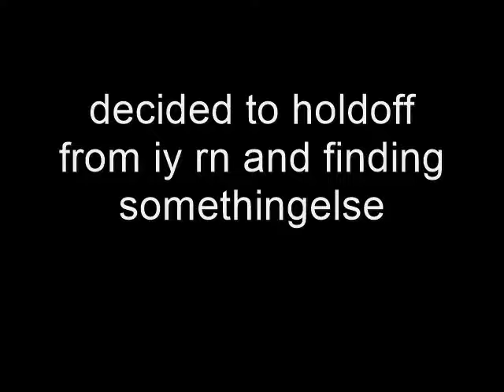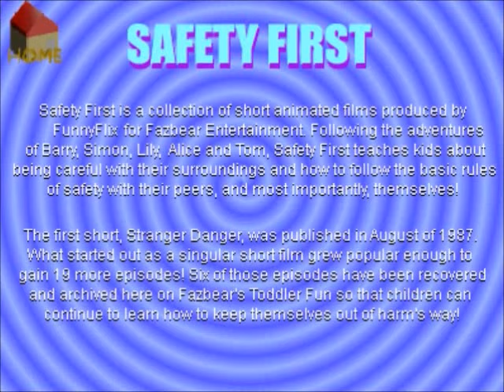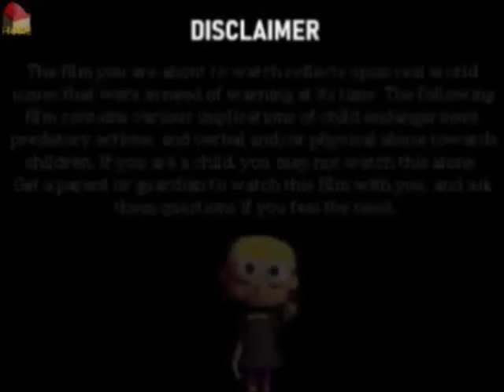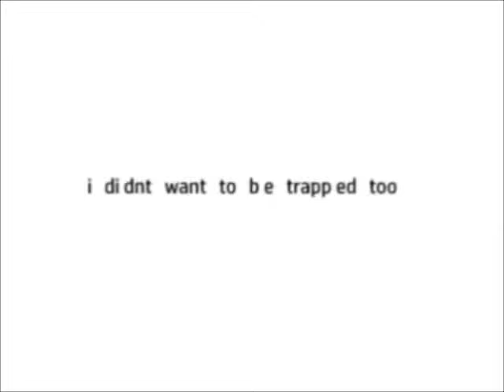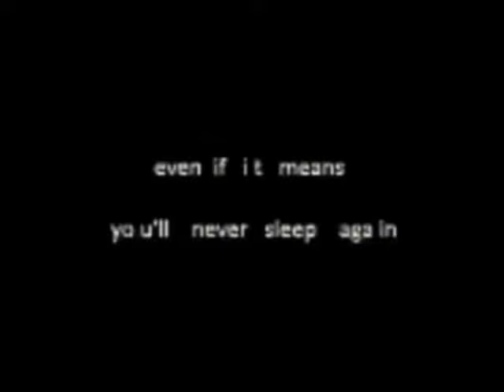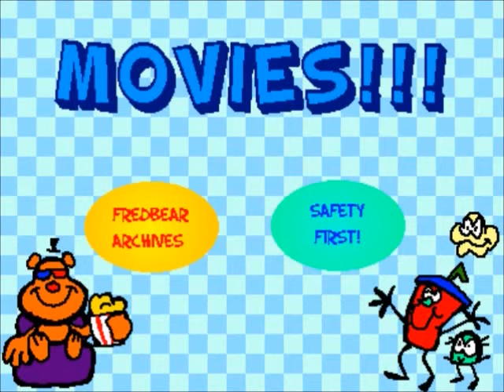Toddler Fun ‘Safety First' Film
CREDITS
Angrykid - Rendering, Voice of Simon & Stranger, 2D Animated segment, Advice & Feedback, and sound sound effects
BellaDaArtist15 - Voice of Funtime & Lily
IconFreak - Voice of Foxy & Tom
Redgremlin - Voice of Alice
ItsMartin.

Eumir Deodato - Love Island